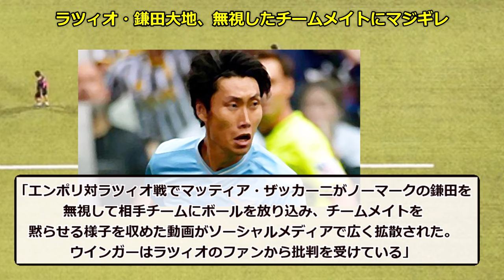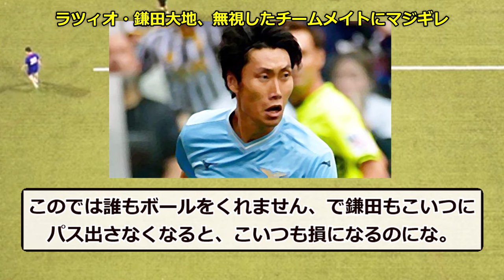【悲報】ラツィオ・鎌田大地、無視したチームメイトにマジギレ激怒ｗｗｗ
とうとうチームメイトに無視ですか、、、悲しすぎる現実でっすね、、、